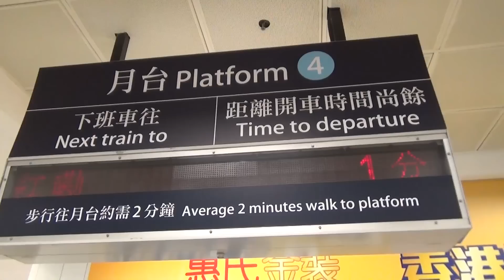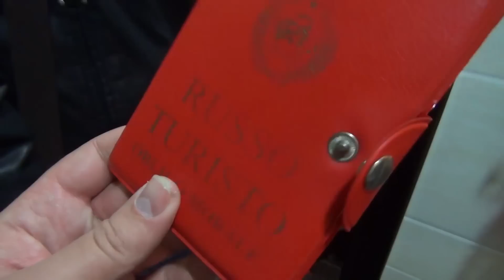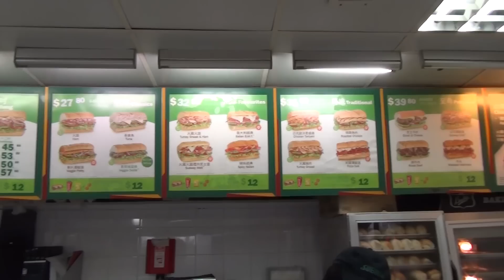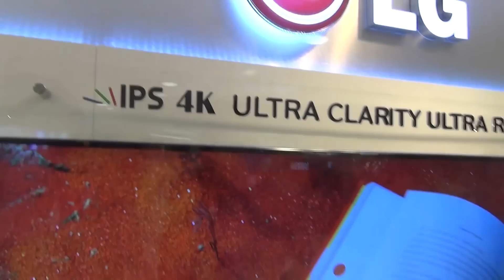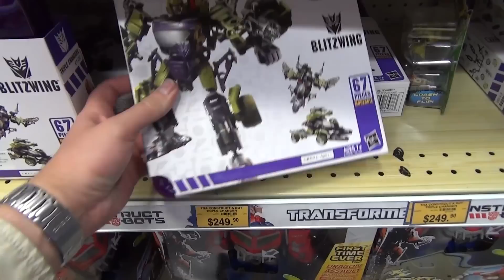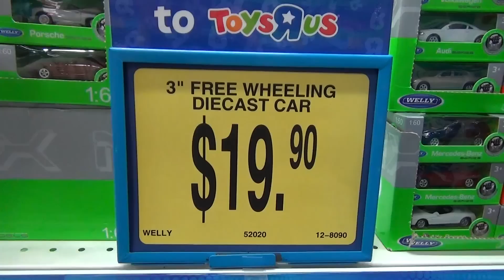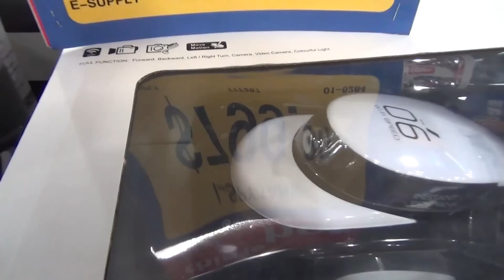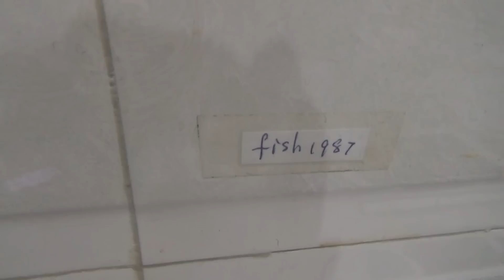Первая поездка в Гонконг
Моя самая первая поездка в Гонконг. Это было зимой 2014 года. По просьбам зрителей открываю это видео. Судя по их реакции оно не такое плохое как я думал :-)